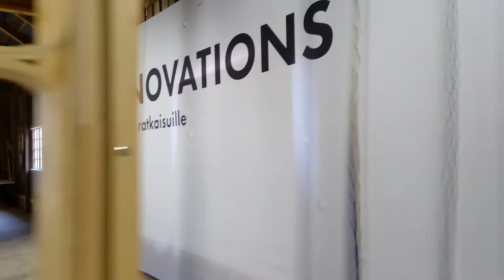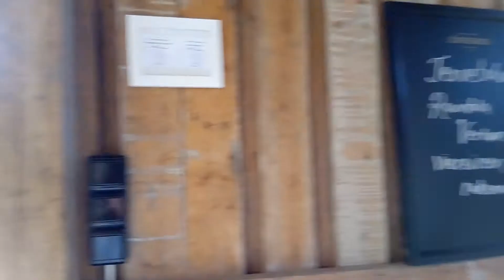Biofore...UPM...Werla 5.08.2019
Kouvolan Asuntomessut